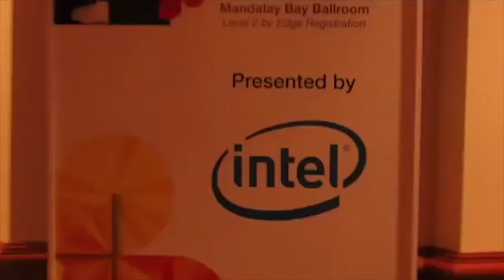Steve Wojtowecz - IBM Edge 2013 - Highlights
Steve Wojtowecz, IBM, at IBM Edge 2013 with John Furrier and Dave Vellante

Steve Wojtowecz, VP Storage & Network Management at IBM, explored Big Data and storage trends together with theCube co-hosts Dave Vellante and John Furrier, live at the IBM Edge 2014 conference in Las Vegas.

Steve Wojtowecz IBM

Commenting on data growth, Wojtowecz said that “typically the majority of growth is in the copies. The challenge is to decide what data to keep and how to use it for analytics,” which data is important, for what reason, and manage to keep as few copies as possible.

Usually, companies keep 15 to 20 copies of data. “We recommend our clients to figure out how to implement many of the technologies that exist today. Think provisioning, de-duplication, compression, all of these can help you reduce the size of your data,” Wojtowecz explained.  “Today, when you have a specific workload, you take the data, move a copy and move it the data into the app. In the future, we will move the app to the data.” The number and type of copies and how they are used for are a big part of reducing the amount of stored data. “Without analytics, the exponential curve is not going to stop,” he added.
What’s Software-Defined “Everything” mean for Storage?

Asked what software-defined everything means to the storage and how does it relate to software defined networking and software defined data centers, Wojtowecz responded by first saying that the typical tenants of data centers are compute, network, and storage. “You build software and apps on top of it.” Software-defined storage is “simply one part of the software defined environment,” it is the ability to extract the level of hardwareness and allow workloads. “It’s about workloads being able to attach and draw resources from that storage/network. We’re trying to build a level of software on top of the hardware pieces. We’re going to implement open and compete on the implementation of open,” he added, commenting on IBM’s strategy.

Talking about the choice customers now have to make, Wojtowecz said that when presented with an option such as “here are the pieces and here is the whole, if the solution packaged together can provide me as the consumer and help drive down the economics, if all those things together provide me with a better value proposition, I am going to buy that.” He explained: “at the end of the day, IT is enabling business drivers.”

The conversation is changing — it’s about what a company’s SLA is, and IT companies have to talk to the customers about how they can help them to solve their business problems and drive value, not what happens under the covers of the solutions and products they provide. Customers are looking for sustainability, reliability, and availability.

“Optimization is always a matter of progressively getting better. Workloads are always ‘needs to be improved’,” he added.

Big Data?  Big R&D.

Commenting on Big Data, Wojtowecz said “there are certain propensities on how you can draw value out of data and how you then present it to customers in a certain industry.” The conversation is different depending on the persons you talk to. The workloads and the analytics are different depending on industry.

“We’ve been in the virtualization business for 30 years, we’ve been in storage virtualization for a decade. I would contend that our end game is probably a hundred times bigger than any startup’s VC money can get. Our ability to take advantage of our robust R&D, that is going to make a fundamental difference in how customers use storage in the future,” on storage management, and on how data is curated. Virtualization, cloud, and driving insights based on analytics are key.